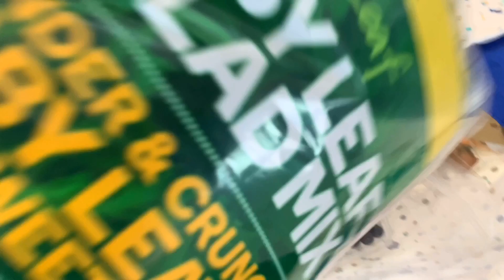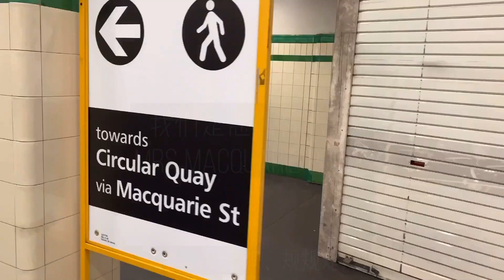New Year’s 2020 Sydney NSW Fireworks Vlog【 悉尼跨年 】和她们做过最疯狂的事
大家好！

这一集我会分享在哪里可以看到 “ 免费烟火 ” 🎆以及疯狂的事情。这都是我们第一次的远行旅行和在悉尼跨年的体验。

Royal Botanic Garden 是最适合看全景烟火的地点。前提是好位子不留人、所谓付出必有回报。哈哈哈哈 那么可以选择购买门票或者免费入门。门票价格大约200++以上、免费入门的话、可以选择捐款一点点。

那么我们在Royal Botanic Garden的Mrs Macquarie’s Point欣赏烟火的、10am开始入门。

然后我们天真的以为9点出门还算早、结果7am很多人开始排队了、而且当天的天气很热、大太阳。然后很多工作人员都会给你们指示的。我们第一次、所以沿着自己想要去的地方走、结果工作人员说 必须得排队。

然而、如果里面已经全满人了。他们不会再放人进去了、重点是 进去了 是不能出来的。只好乖乖在里面野餐咯、别担心、里面还有提供很多食物呢。还可以租椅子坐、还有看到很多美女穿着比基尼、看到猛男的肌肉。哇～ 啊哈哈哈哈哈

我们从早坐到晚上、一直都换了不同位置的景象。希望可以看到更好的风景、谁不会这样想呢？不过人群是很难控制的、即使你再早拿到美的位置、人群也不会管你、照样向前踩着你的地毯和包包等。

以我的经验、早晚去都无所谓。最终还是会站着、即使你拿到好位子也没什么大不了。因为这个地点始终是免费的、比不过而外付费的朋友。我们亲眼目睹、7点来排队的人、霸占了很大的位子而且景色超级美。结果他所有东西都给人群踏过去了。

开始坐哪里都无所谓、不过必须得凉爽和不晒哦。因为到晚上时、可以找更好的位子滴。别灰心...
那么衣服呢、上午千万不要穿长袖和厚的衣服。因为超级热、可以而外带一件外套、因为晚上又很冷很大风。某些地方比较闷热、某些地方比较凉爽。要靠运气找到的哟。

好啦！就这样、有什么疑问可以问我、我都很乐意的回答。
下一部影片再见！🤪